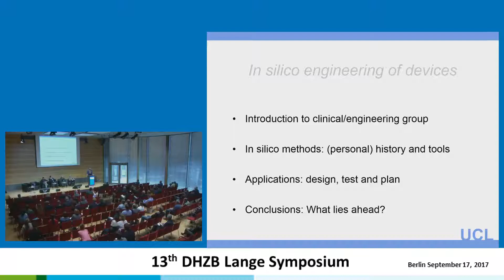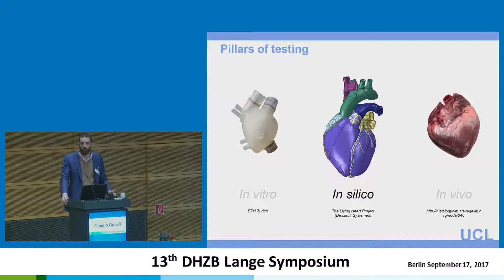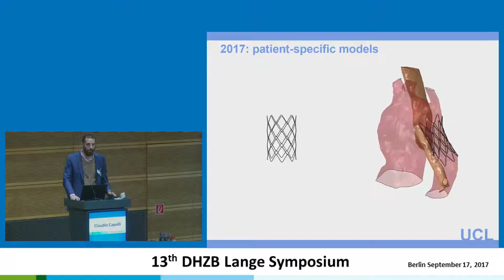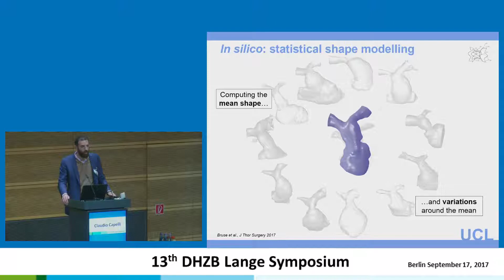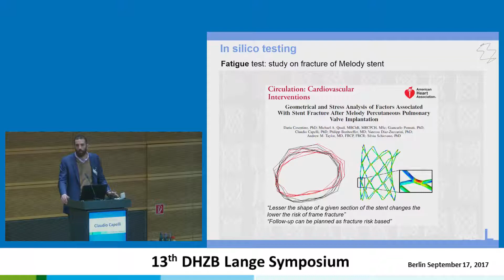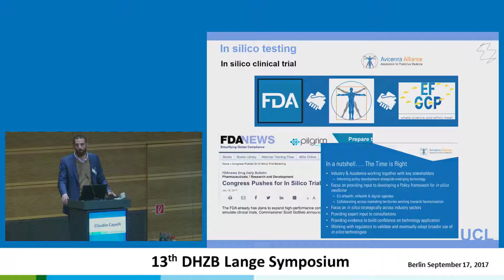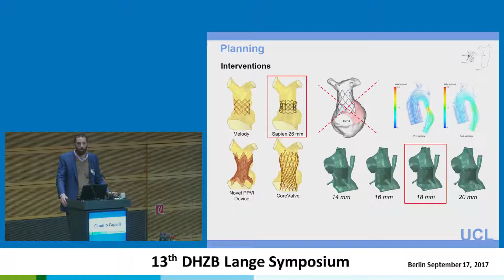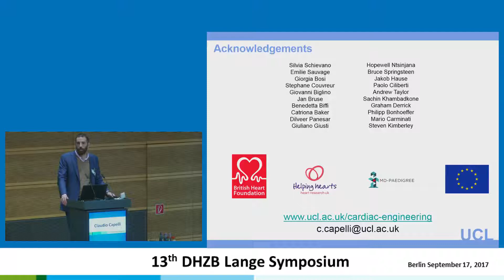Capelli: "In silico engineering of devices"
In silico engineering of devices"
by Prof. Claudio Capelli, M.D., London, GB